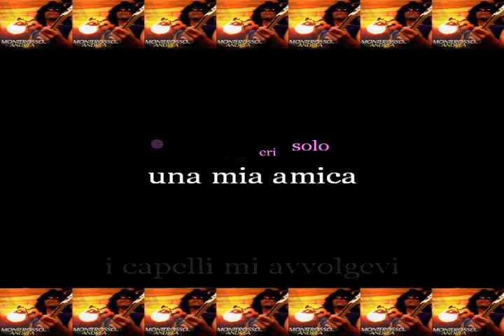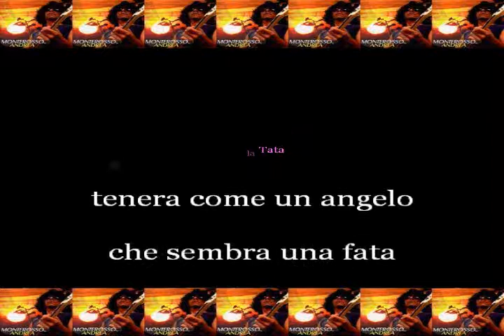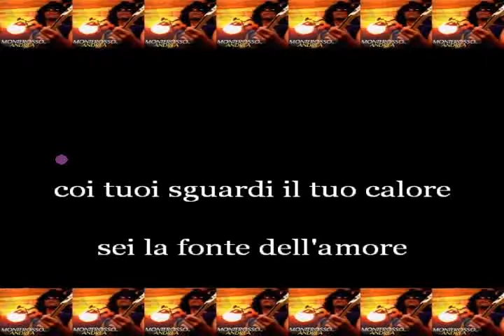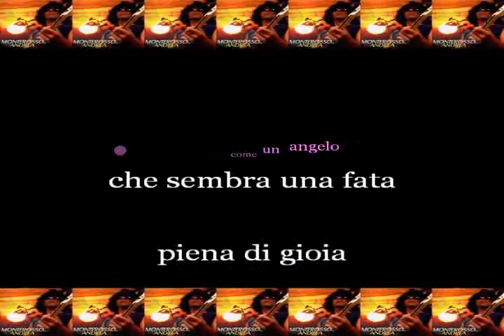Sorriso di Monterosso Andrea dall'album Incanto